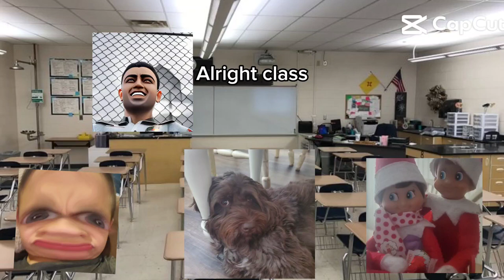Nahhh she went TO far